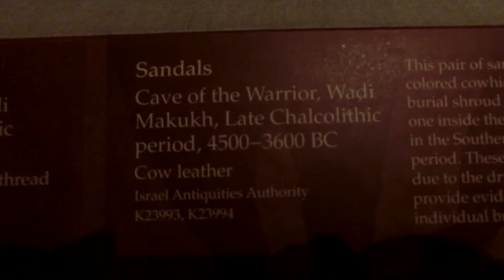6000 old Sandals.The latest fashion Cow leather preserved in the Cave of the Warriors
6000 old Sandals. The latest fashion Cow leather preserved in the Cave of the Warriors at Judea Desert in Israel
Legion of Honor Museum San Francisco Aug. 2014
exhibit from Israel antiquity museum Jerusalem

Masters of Fire: The Copper Age in the Holy Land
The Chalcolithic period (Copper-Stone Age, ca. 5500–3500 BC) was an era of great social and technological development. Long before the pyramids were built in Egypt and writing was introduced in Mesopotamia, people in the Southern Levant—dwelling in the lands that today include Israel, Jordan, and their surrounding areas—were the first in the region to create metallurgy, temples, elaborate textiles, cash crops for export, and stratified

CIMG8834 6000 old Sandals  The latest fashion Cow leather preserved in the Cave of the Warrior at Judea Desert in Israel